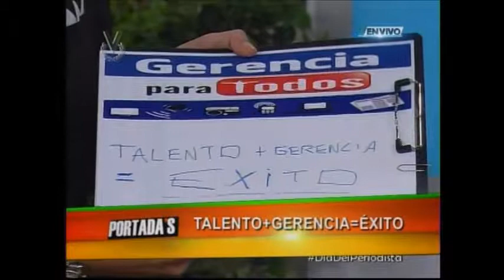GERENCIA 360 GERENCIA PARA TODOS RAFAEL NIEVES EN VENEVISION PORTADAS 3